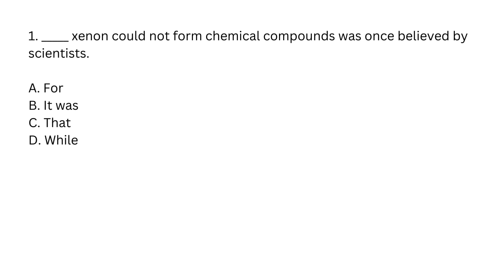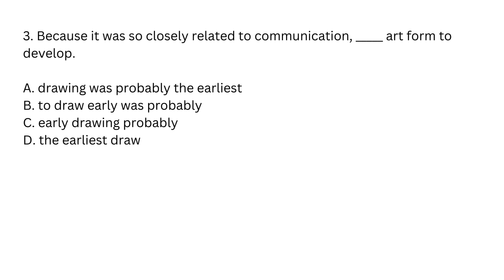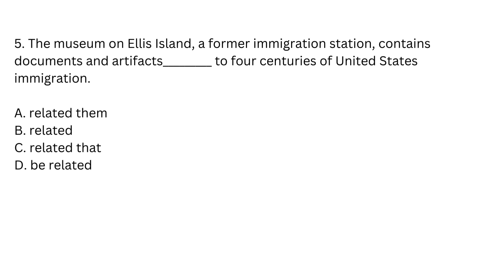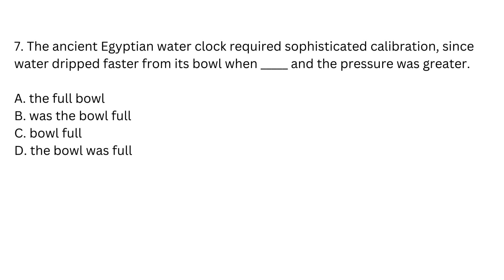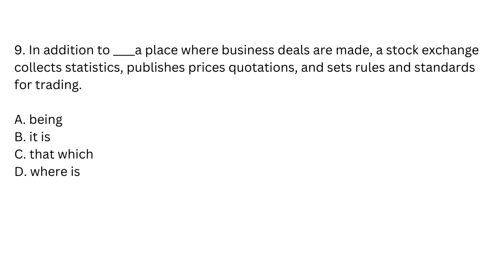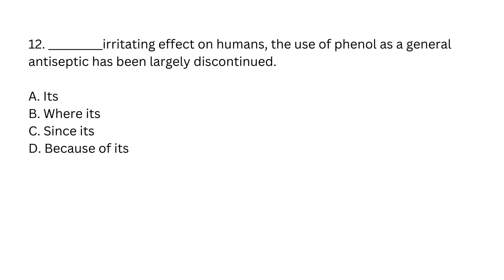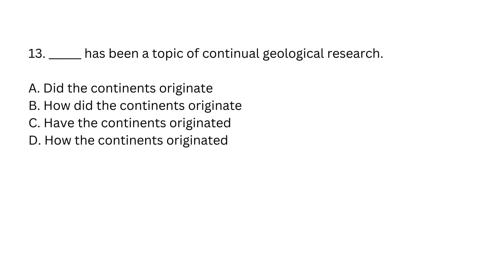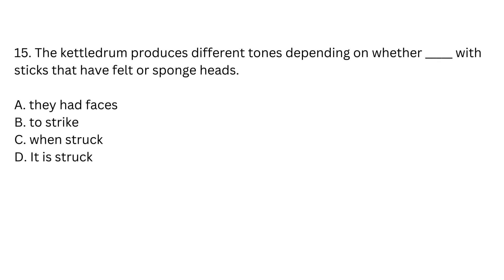TOEFL ITP STRUCTURE #10 With Answer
Soal TOEFL ITP Structure terbaru 2024 dengan kunci jawaban. Gunakan soal berikut untuk menguji pemahaman anda mengerjakan soal - soal TOEFL ITP.

TOEFL ITP Practice Test Structure dilengkapi dengan Answer Key ( Kunci Jawaban ) agar anda dapat memeriksa hasil pengerjaan.

Ikuti Kursus TOEFL ITP Secara Online dan Offline di Horizon English Kebumen dan dapatkan Trik cepat mengerjakan soal structure. anda bisa belajar materi dengan mudah dan bisa belajar dari dasar.